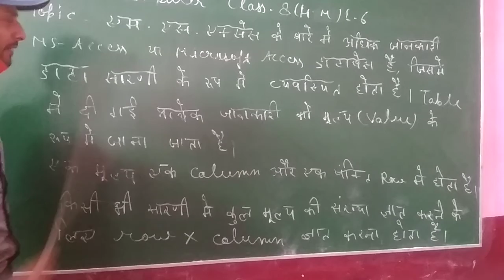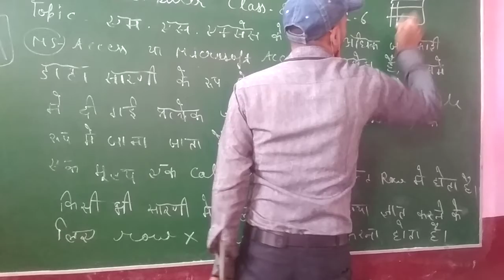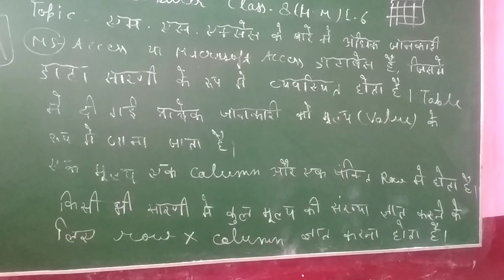computer class8hm 10.1.21